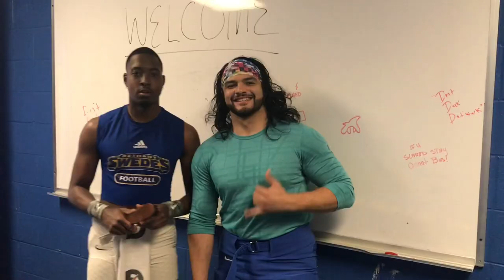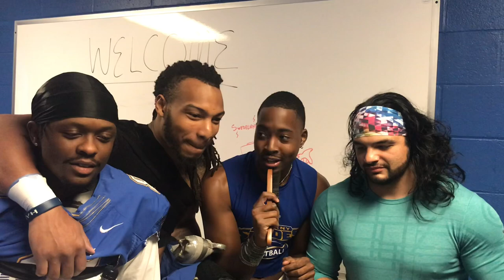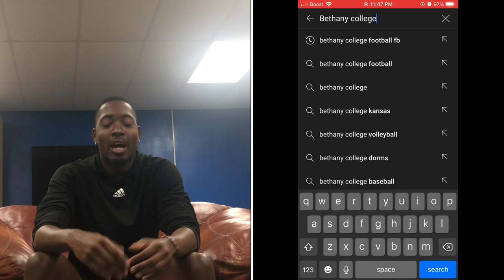Golden Question pt.2 & Captain Interview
Asking my teammates a special question to see reaction and also interviewing our captain JJ Allen.

Photos provided by Jim Turner Photography